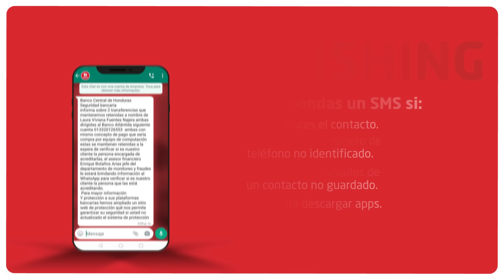🚨ALERTA🚨Modalidades con las que atacan los ciberdelincuentes | Banco Atlántida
Descubre las modalidades con las que puedes ser “atacado” cibernéticamente para que no caigas en la trampa.

🚨¡Que no te engañen!🚨
Dar tu información bancaria, es dar acceso a tu dinero.